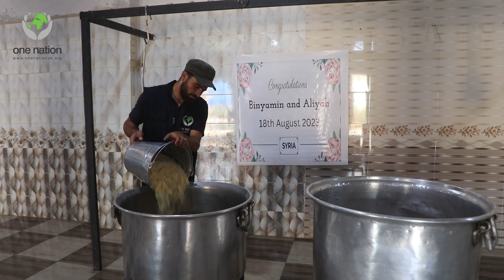Binyamin and Aliyah Syria - 18th August 2023 Wedding Favours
Alhumdulillah the food distribution on behalf of Binyamin and Aliyah took place in Syria and helped to feed around 200 people.

Jazakamullahu Khayran for your kind donations and we kindly ask you to make duaa for us and also forward our wedding favours promo video to others so we can gain reward by pleasing Allah swt and benefit the ummah Insha'Allah.